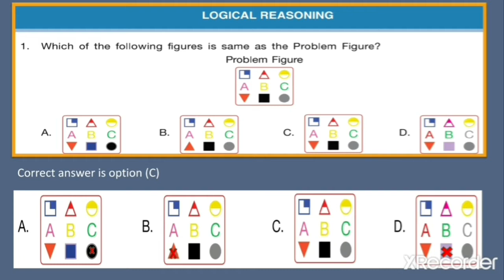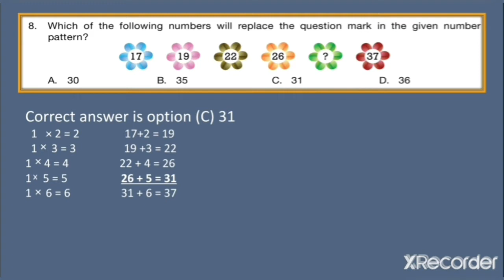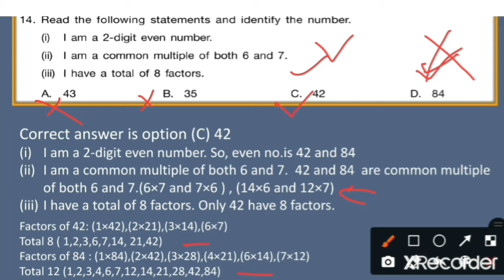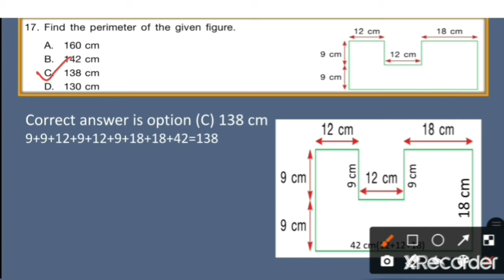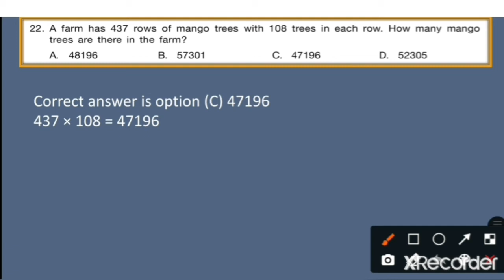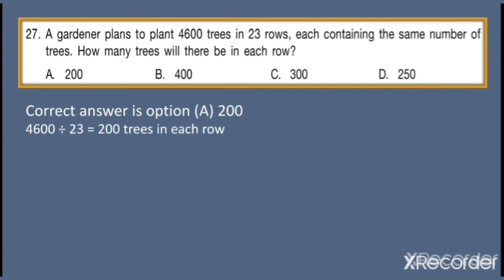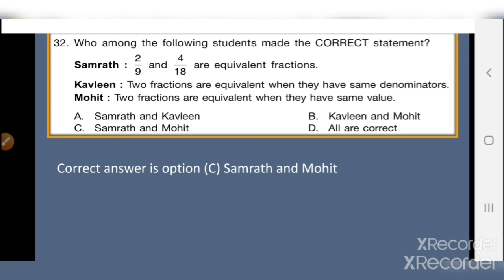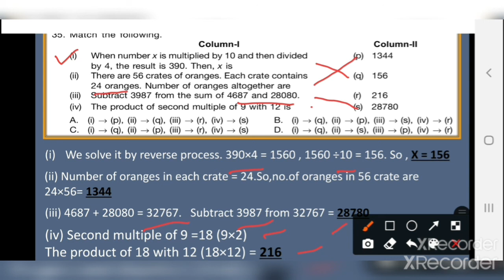IMO Class 4 / Question Paper 2016 / Set A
maths Olympiad question paper with answers/ 2016 set A / class 4 /maths Olympiad preparation / maths mock test